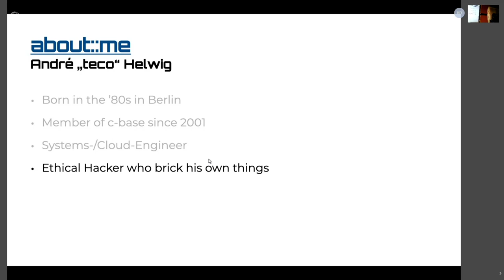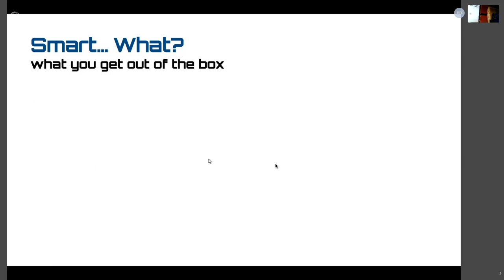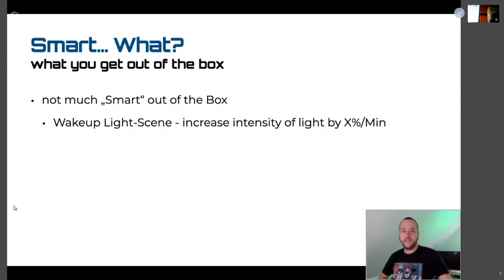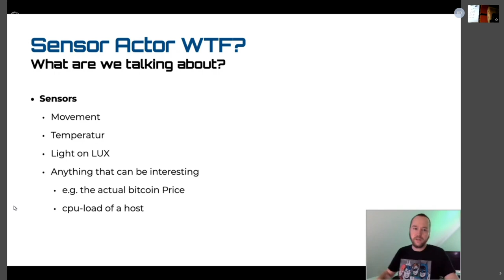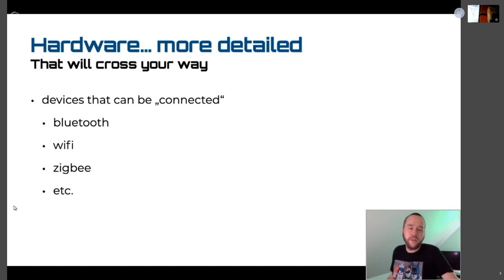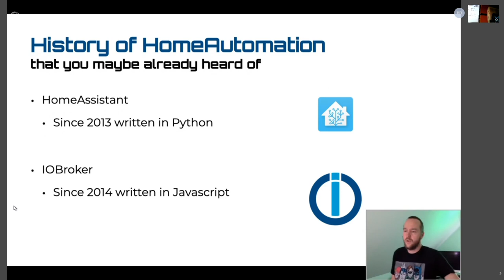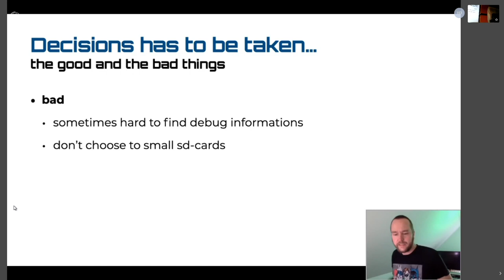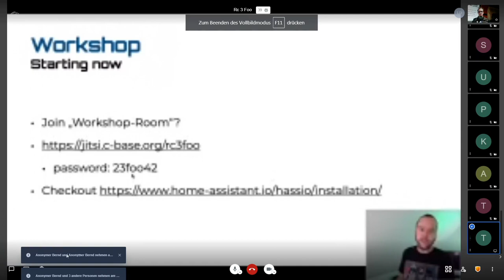rC3 - Home automation for noobs and nerds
A short overview about home automation basics and history as well as a hands on to HomeAssistant and ESPHome on a RaspberryPi. If you ever wanted to get started with home automation you should start here.

I would like to give you a overview about the History of my personal HomeAutomation Experience  with good and bad things i had to deal with.   In the first part of the Workshop i like to talk a bit about the basics of home automation to ramp up everyone.  A rough overview would be  Home Automation - imagination vs. reality Sensor, Actor WTF? What hardware to be dealt with Evaluation of HomeAutomation hubs Which software/standard will cross your way on the component side How to bring them all together   In the Second Part of the Workshop i will guide you trough the Initial Setup of HomeAssistant(hass.io) and try to integrate whatever you have at home together with you. Also i will show some tweaks that are not come with the default setup.  Topics:  Hassio Installation Hassio Configuration Intro to the hassio dashboard Intro to HomeAssistant Automations NodeRed vs. Builtin Automation capability NodeMCU/ESP32/ESP8266 the easy way Customisations without any limits What else you have in mind for home-automations??   What to Bring to the Workshop? Raspberry PI 3 B/B+ or 4B  or a Virtualization that can handle VMDK, VHDX, VDI, QCOW2 or OVA.

teco